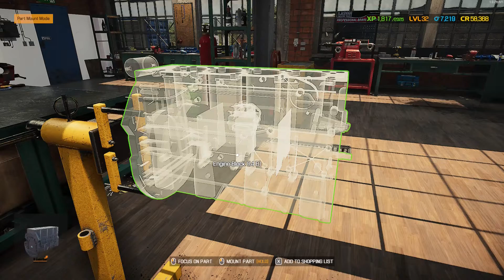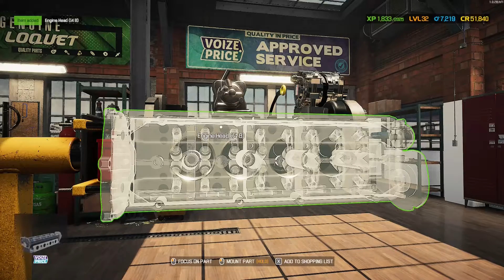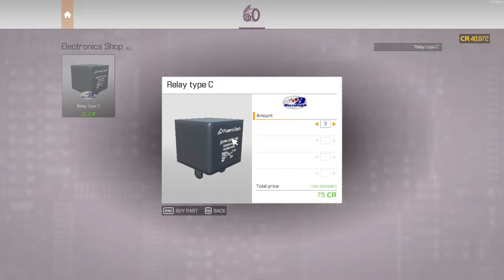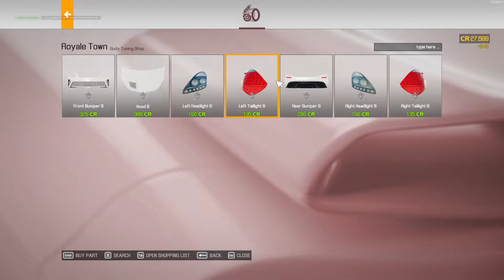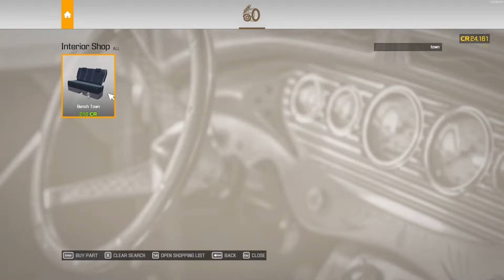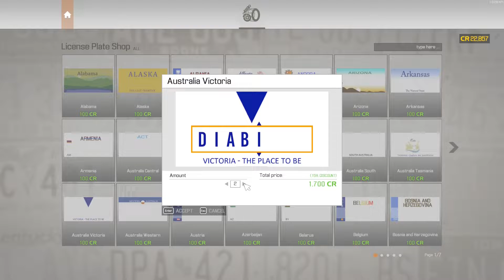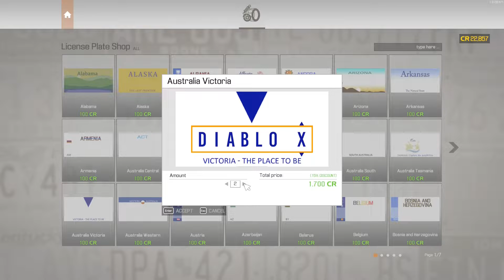Peugeot 208 / Royale Town LITE - Restoration - Car Mechanic Simulator 2021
Car Mechanic Simulator 2021 gameplay video in which I fully restore a "Royale Town LITE" (based on the "Peugeot 208" from 2012) found in the junkyard.

The game runs on GeForce NOW streaming gaming platform, learn more about it here ► @geforcenow_cgg

Cheers!